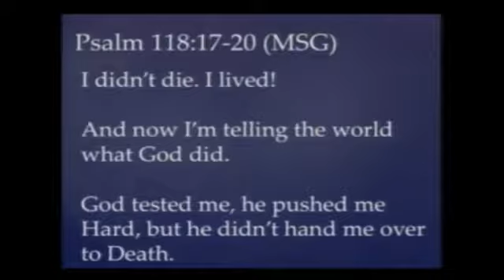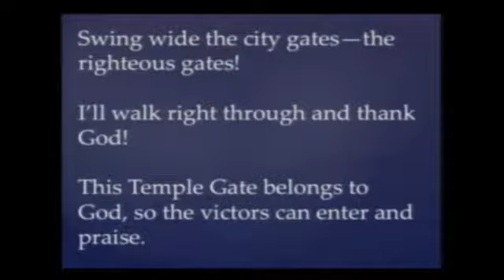Lead Pastor Myron Leach - "I Lived Through It"